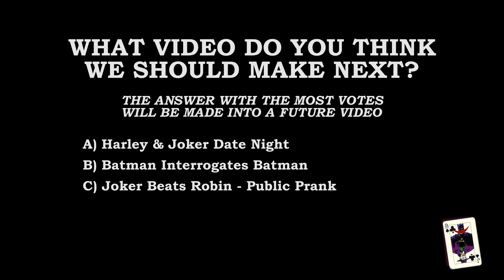BATMAN: THE KILLING JOKE Nerf Gun Prank!! Ft. Joker Real Life Superhero Movie - MELF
It’s Batman: The Killing Joke recreated in real life!! The Joker shoots Barbara Gordon (aka Batgirl) in her home with nerf guns!! Many, many nerf guns!! Commissioner Gordon tries to protect his daughter from all of Joker’s nerf darts. Comment and let us know your favorite parts from this comical video!!

Jason as Commissioner Jim Gordon

Directed and filmed by Jason